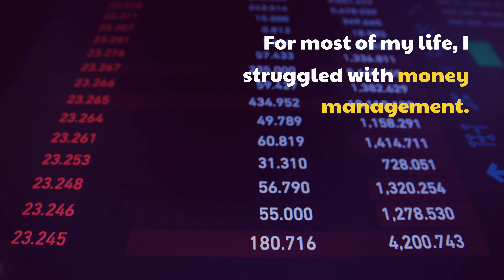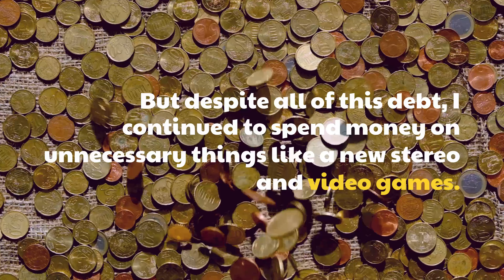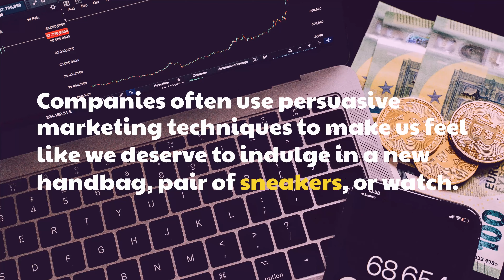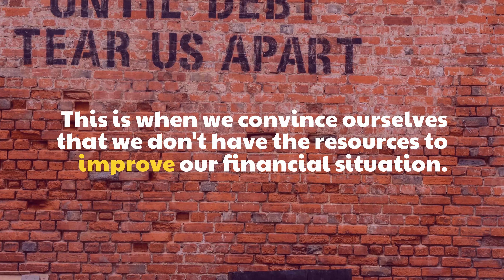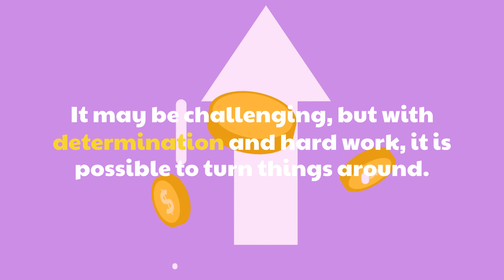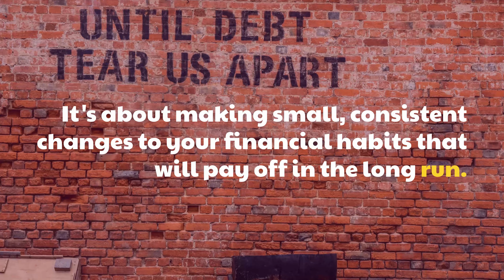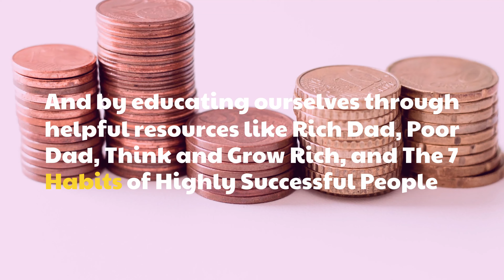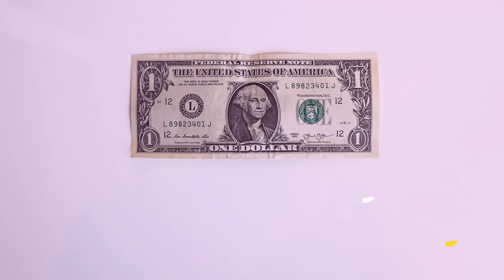A New Minimalist Approach to Personal Finance Revealed!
In this video, we explore the common mistakes people make with their personal finances and how to avoid them.

From not having honest conversations about money to falling into the trap of lifestyle creep to letting social media and advertising pressure us into overspending, we cover it all.

But don't worry, we also offer solutions, including recommendations for helpful books and tips on how to make smart financial decisions.

Follow along as we break down the formula for winning at personal finance and how minimalism can help.